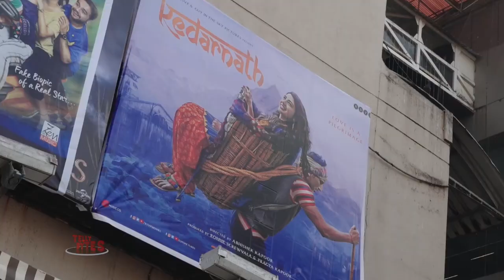Kedarnath Public Review | Sushant Singh Rajput | Sara Ali Khan